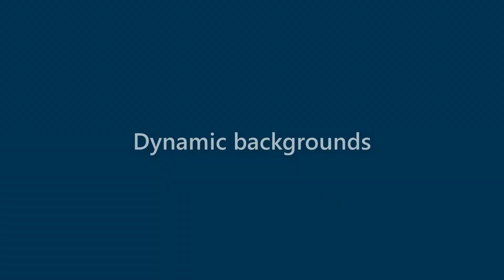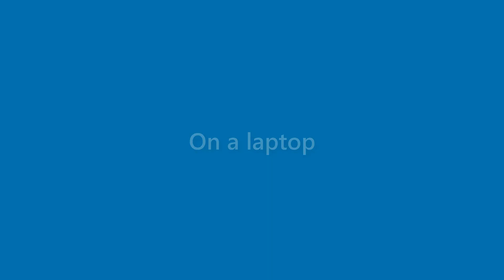Caden Hendricks - appearance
Name Look - Caden Hendricks - appearance. In this video we present "Caden Hendricks" name look and feel in various scenarios.
This video will cover:
How does "Caden Hendricks" look as a personal letterhead?
How does "Caden Hendricks" look on a business card?
How does "Caden Hendricks" look on a computer/laptop screen?
How does "Caden Hendricks" look with different background colors?
How does "Caden Hendricks" look with various fonts?